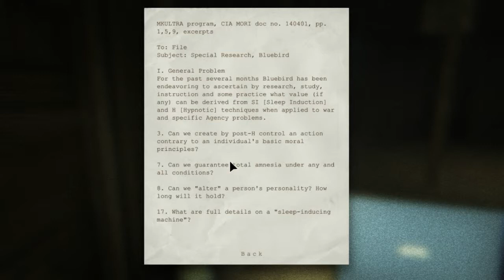Outlast #5 - Run, run, ruuuuun!!!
I znowu kolejny odcinek, także pełen wrzasków, ludzi spadających z taboretów i krwawego oraz upiornego psychiatryka. Zapraszamy :D